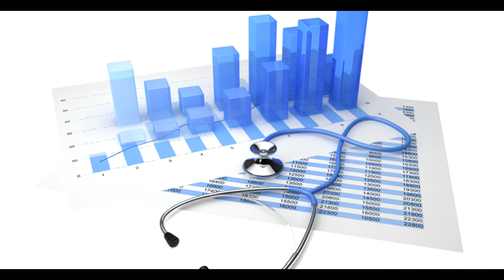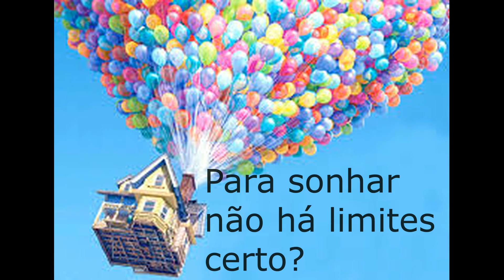O Princípio da Integralidade no Sistema Único de Saúde SUS- Educacional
🏥 Descrição:
A integralidade talvez seja o princípio do SUS mais difícil de compreender e implantar.
Mas por que?
 Descubra assistindo ao vídeo!